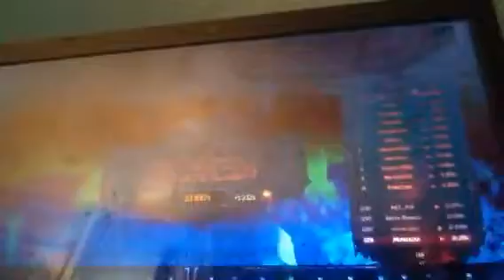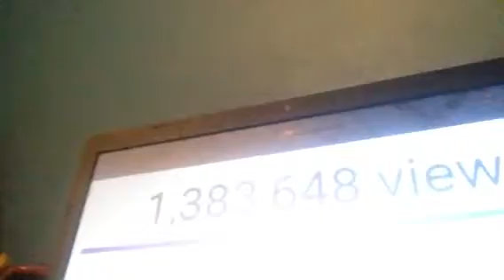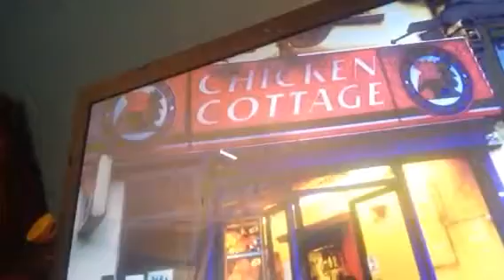Reacting to Memeulous's king of chicken